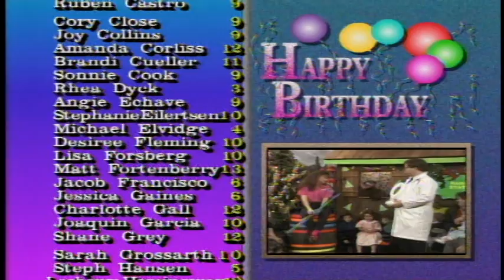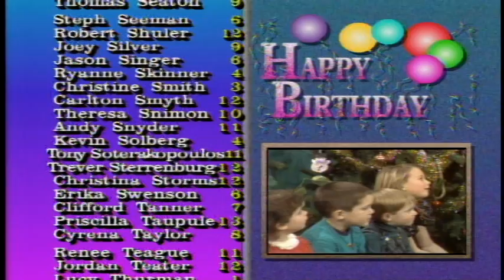Ranger Charlie and Rosco KSTW Children's Christmas Party / Aired 12/17/90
Ranger Charlie and Rosco host a Christmas Party for the employee's children.  You'll be blown away by the stunning visual effects.